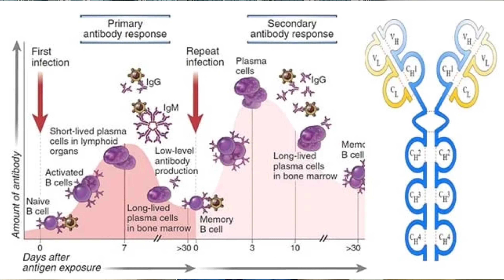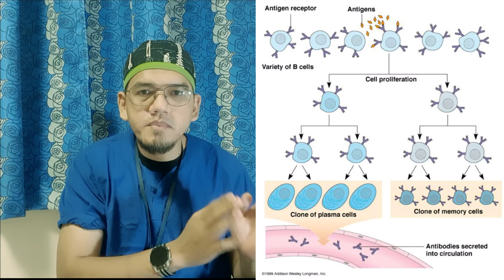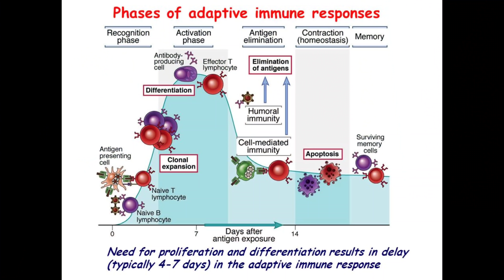GEMPAR!!! TEORI & KISAH SEBENAR Di Sebalik VAKSIN / Dos Penggalak (Booster Dose) Covid19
Ramai yang komen dengan kata-kata kesat caci makian semata-mata tidak setuju dengan vaksin. Tetapi tidak ramai yang tahu Kisah Sebenar di sebalik Vaksin ini. Bagaiamana boleh muncul vaksin?
Bagaimana vaksin ini membantu?
Adakah vaksin ini bertujuan buruk?
Adakah ini semua konspirasi Yahudi dan puak-puak Konservatif Dunia untuk menghapuskan manusia?

Siapa dalangnya?
Adakah WHO?
Adakah KKM?
Atau adakah Menteri Kesihatan, YB Khairy Jamaludin?

Jom ambil tahu, dan sebarkan!!!